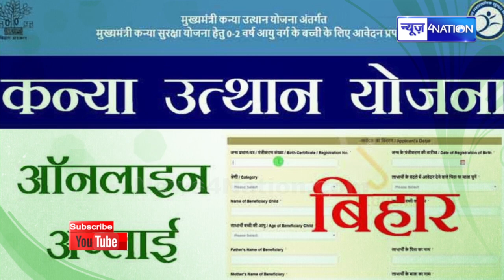Bihar के इन Students के बैंक खाते में आएंगे 25 हजार रुपये, वित्त विभाग ने दी हरी झंडी । News4Nation